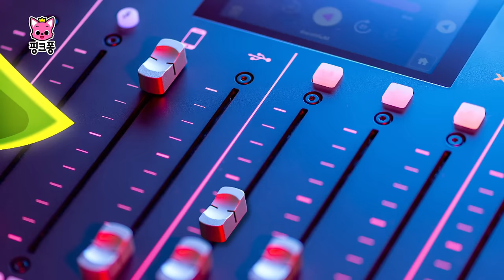주룩주룩 비야 저리가! ☔️ 장마도 이겨내는 아기상어 뚜루루뚜루🦈 | +모음집 | 다양한 버전의 아기상어 총모음 | 아기상어 무한반복 | 핑크퐁!인기동요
무더운 여름 🪭 바닷 속 친구들을 만나볼까요?
다양한 버전의 아기상어 뚜루루뚜루 모음 들으며 이번 여름도 시~원하게!

☆영상 순서
00:00:00 한여름의 아기상어
00:01:44 상어 가족
00:03:11 로봇 아기상어
00:04:58 아기상어, 비트 주세요
00:08:10 8비트 아기 상어
00:09:38 알록달록 상어가족
00:13:55 손가락 놀이 상어 가족
00:15:24 수족관 상어 가족
00:17:01 아기상어! 윌리엄을 구해줘!
00:20:07 다섯 마리 원숭이
00:23:08 디스코 상어가족
00:25:01 3D 아기상어
00:26:28 레트로 스타 아기상어
00:27:56 화려한 도시의 아기상어
00:29:44 큐브큐브 상어 가족
00:30:43 아기상어 (레고)
00:32:16 오케스트라 상어가족
00:34:13 치어리더 아기상어
00:35:49 아기상어 정글 탐험
00:38:54 버스가 달려요
00:42:01 알록달록 색깔 버스

‘한여름의 아기상어‘ 가사
아기상어
뚜루루뚜루
신나는
뚜루루뚜루
여름날
뚜루루뚜루
아기상어!

엄마상어
뚜루루뚜루
시원한
뚜루루뚜루
여름날
뚜루루뚜루
엄마상어!

아빠상어
뚜루루뚜루
즐거운
뚜루루뚜루
여름날
뚜루루뚜루
아빠상어!

할머니상어
뚜루루뚜루
흥겨운
뚜루루뚜루
여름날
뚜루루뚜루
할머니상어!

할아버지상어
뚜루루뚜루
한가한
뚜루루뚜루
여름날
뚜루루뚜루
할아버지상어!
모두 모여봐요!

시원한 여름
즐거운 여름
수영하기! 모래놀이!
춤추기! 낮잠 자기!
그늘에서 쉬다가
아이스크림!

시원한 여름
즐거운 여름
상어가족과
노래해요
뚜루뚜뚜

우리 모두
뚜루루뚜루
다 함께
뚜루루뚜루
즐겨요
뚜루루뚜루
난 여름이 제일 좋아요!